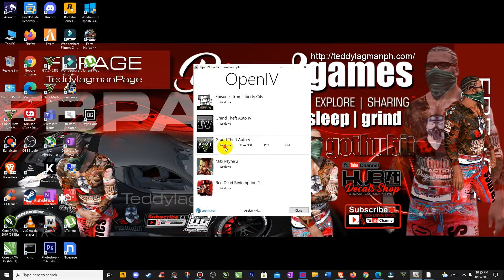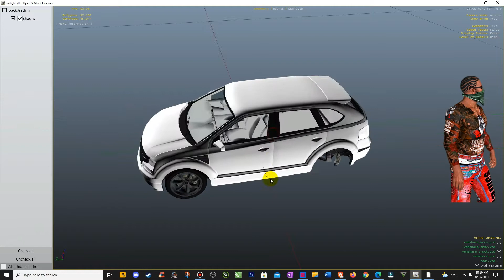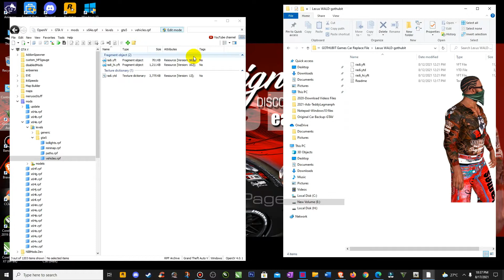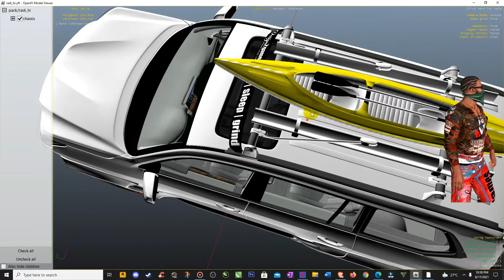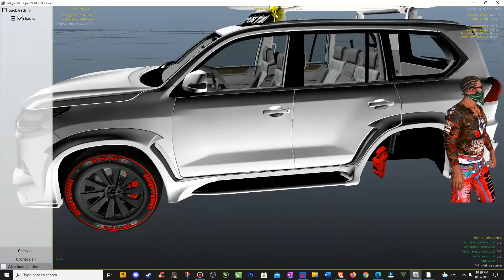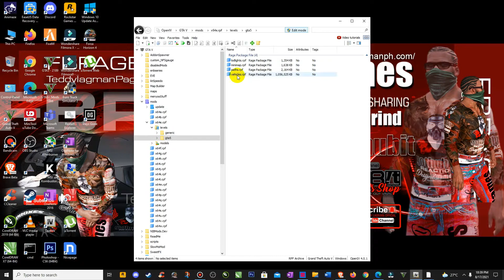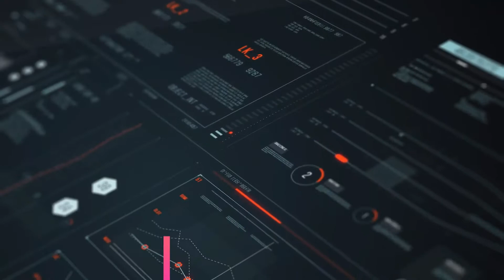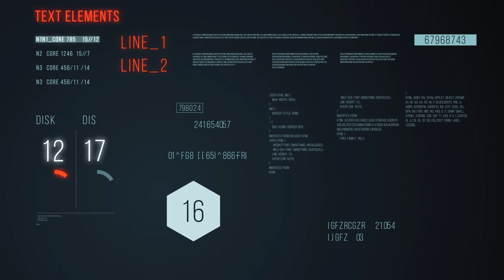LEXUS LX570 V8 Executive Wald Sports Line REPLACE Radius - GTA V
"HOW TO REPLACE VEHICLE GTA CAR"
Design & Games | Eat | Sleep | Grind on Visor Lexus LX570